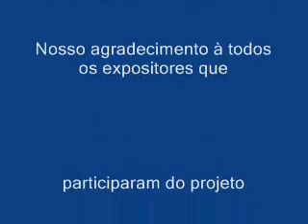Encerramento 1o. Bazar das Lobas - Mastruz com leite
Video montado com fotos de Second Life durante festa.